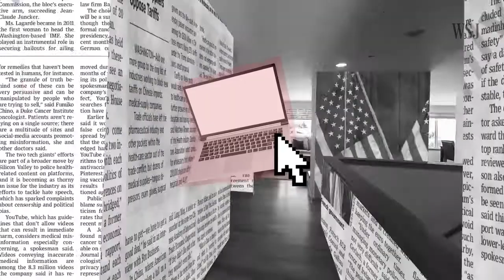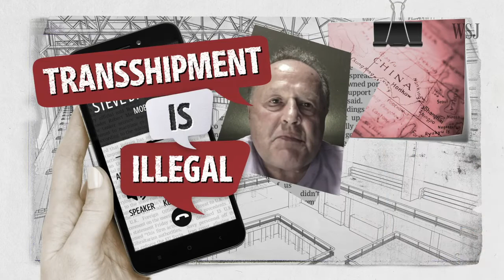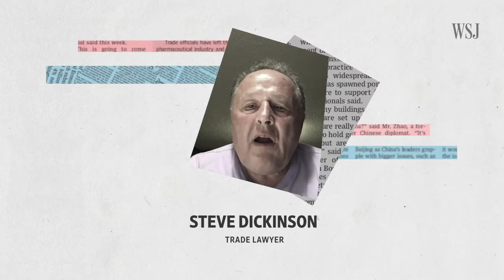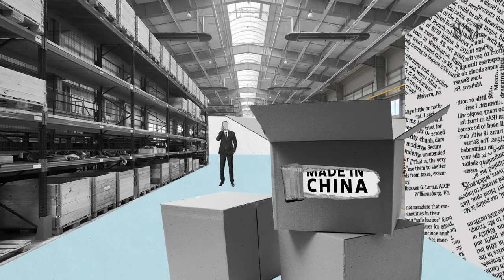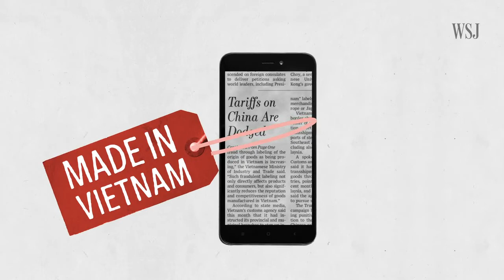Trump to Impose 10% Tariff on Additional $300 Billion in Chinese Goods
WASHINGTON—President Trump said that the U.S. would impose 10% tariffs on an additional $300 billion in Chinese goods and products beginning on Sept. 1, after trade talks this week failed to yield any significant results.

In a series of tweets, Mr. Trump, who received a briefing from his trade team Thursday, said that negotiators still planned to resume their discussions, as scheduled next month, and expressed his interest in reaching “a comprehensive Trade Deal” with China.

However, he said that China’s promise to increase its purchase of U.S. agricultural products, as well as its promise to stop the sale of fentanyl to the U.S. have fallen short.

“China agreed to ...buy agricultural products from the U.S. in large quantities, but did not do so,” he said. “Additionally, my friend President Xi said that he would stop the sale of Fentanyl to the United States—this never happened, and many Americans continue to die.”

Unlike previous rounds of tariffs, which have focused largely on industrial goods, the $300 billion tranches are set to include a host of consumer products, from electronics and cellphones to apparel.
The tariffs would include Apple Inc.’s iPhones unless such phones are granted an exemption or otherwise excluded from the final list. Mr. Trump said in July that Chinese-made parts for Apple’s Mac Pro computers won’t get exemptions.

The tariffs would also affect practically all the groups of products not hit previously, with the exception of select categories, such as medicines.

Stocks, bond yields and oil prices dropped following Mr. Trump’s announcement. The Dow Jones Industrial Average erased a rebound of more than 300 points, oil dropped 6% and the yield on the benchmark 10-year U.S. Treasury note plumbed fresh 2019 lows. The blue-chip index dropped 60 points, or 0.2%, to 26800. The S&P 500 fell 0.4% and the technology-heavy Nasdaq Composite slid 0.4%.

U.S. Trade Representative Robert Lighthizer and Treasury Secretary Steven Mnuchin met this week with Chinese Vice Premier Liu He in Shanghai after a monthslong freeze in trade discussions.

Apart from small steps, however, expectations were low for making significant progress in resolving a trade dispute that has rattled global markets and seen both sides slap punitive tariffs on about half the more than $600 billion in goods they trade.

Speaking to the Fox Business Network earlier Thursday, Mr. Trump’s China trade adviser Peter Navarro indicated that the president sees an economic benefit to tariffs.

“Tariffs are good. Tariffs are raising revenues,” he said. “They’re helping defend our steel and aluminum industries. They’re helping us get China to the negotiating—do you think China would be at the negotiating table right now?”